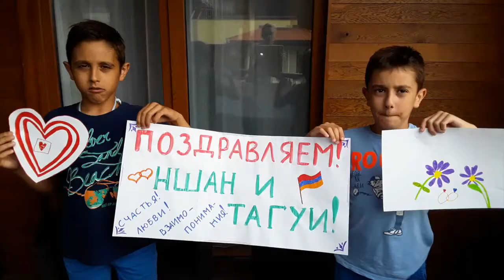Nshan & Taguhi Wedding highlights June 17, 2017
Nshan & Taguhi. One Day to Celebrate, One Day to Thank,
One Day - Our Day.   - June 17, 2017.